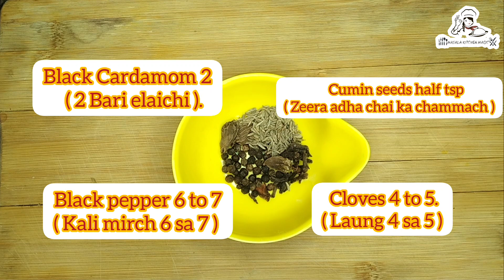Sem Ke Beej Keema Recipe🤤|| HOW TO MAKE HYACINTH BEAN😋